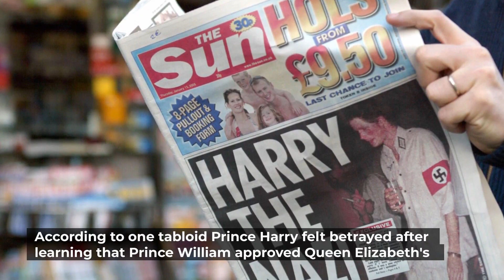Sussex FOAMING AT THE MOUTH! Prince William Shakes Hands With Camilla STABBING Harry IN THE BACK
Harry and Prince William are allegedly dealing with yet another setback in their relationship, this time involving Camilla Parker-Bowles.

According to one tabloid Prince Harry felt betrayed after learning that Prince William approved Queen Elizabeth's request to have Camilla styled as Queen consort when Prince Charles ascends the throne. For Harry, there has never been a bigger betrayal than his father cheating on his mother with Camilla Parker-Bowles. Even as a child he learned through Princess Diana's tears to loathe Prince Charles’ true love and when Camilla married into the family in 2005, almost eight years after Diana's tragic death it was in the face of thinly veiled revulsion from young Harry at the time. Harry stood united with his older brother, as did the Queen, who refused to attend Charles 58th birthday if Camilla was there. But in the years since, the family's stance on Camilla has cooled considerably. So much so, the Queen, 95, announced on her Platinum Jubilee it's her sincere wish that the Duchess of cornwall become Queen consort when Charles ascends the throne. Prince William on the other hand felt that he didn't have any other choice but to grant the Queen's wishes, since he's just doing what's best for the British monarchy. As the future King, William had to consider what was best for the monarchy and what was best for his father. Harry on the other hand has always led with his heart. Harry felt Queen Camilla was a direct insult to his mother's memory, the source said. The insider added that what made things worse for Prince Harry, is the fact that he's the only person from the royal family that doesn't think it's a good idea for Camilla to be styled as Queen consort. Showing that the Queen, Charles and William are all singing from the same song sheet and talking about the next moves for the monarchy. William is happy with the decision, he wants his father to be a happy King which will make life easier for him and Kate, the source said. It's not a surprise that Prince Harry is not happy with the decision and the source claimed that he might even include Camilla's relationship with Prince Charles in one of the chapters of his upcoming memoir. It's another example of how the family rift is as bad as ever and not likely to improve soon. The source said, you don't want to cross the women in the British royal family. Acclaimed royal biographer Tom Bower has made the insight that Meghan Markle made an enemy of Prince Harry's stepmother, Camilla, Duchess of cornwall. Moreover, according to April Glover of 9 honey, who writes that the future Queen consort became suspicious of the former actress. With Bowers’ book coming out, it makes sense that this information is released, not to mention, the Duchess of Cornwall, reportedly referred to her stepdaughter-in-law as a minx. However, Angela Levin, who wrote books on Prince Harry, has said on Twitter that Meghan wasn't referred to as minx. Let's give Bower the benefit of doubt shall we, he is well versed in getting to the underside of any project thrown his way. Meghan should be afraid of what he digs up on her Camilla, she’s not someone you want to make an enemy of, especially when she has more experience with royal life than Meghan ever did. While the royal family give Meghan a warm embrace, Camilla suspected her intentions weren't what she claimed. Allegedly, the Duchess of Cornwall believed that Markle wouldn't give up her career and independence. The respect Camilla has for her station as the wife of the future King is admirable, she keeps her head down and her mouth shut when it came to Meghan. It’s alleged the Duchess of Cornwall was willing to play nice for Harry's sake, though she didn't believe that Markle would be a silent team player, turns out she was right.